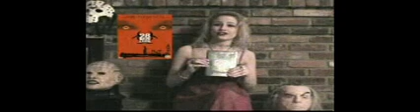Neon Madness #25 Part 2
Cult/ Exploitation/ Horror DVD Reviews with Miss MIa The Video Vixen and Andy " Violent" Copp. This Episode #25 we review Blue Sunshine, Aswang, Thirst, and Brutes and Savages. Miss Mia looks back at Return of the Living Dead and Andy reviews the book "Agitator" by Tom Mes.